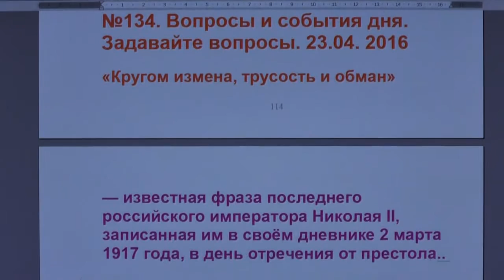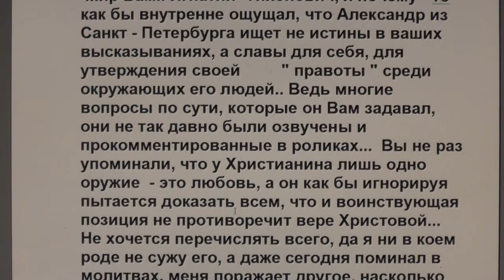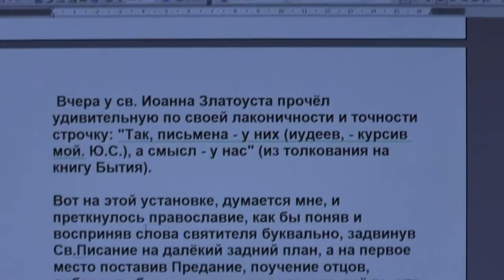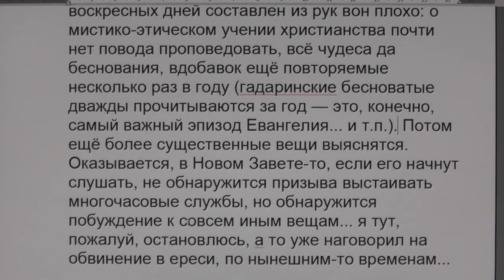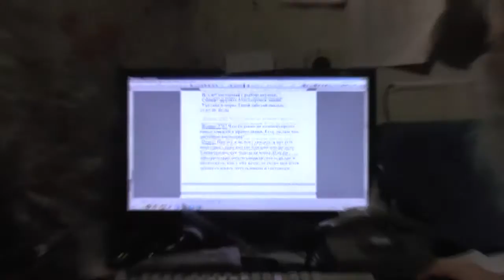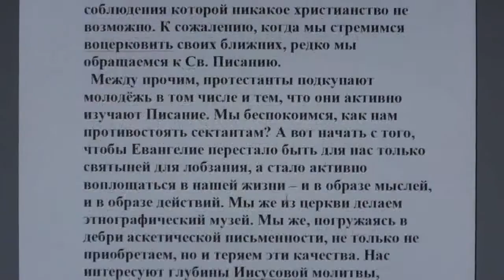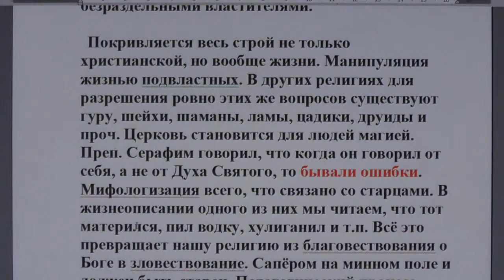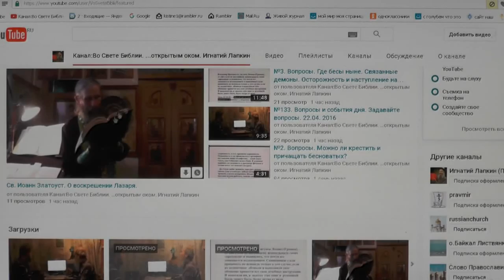№134. Вопросы и события дня. Задавайте вопросы. 23..04. 2016